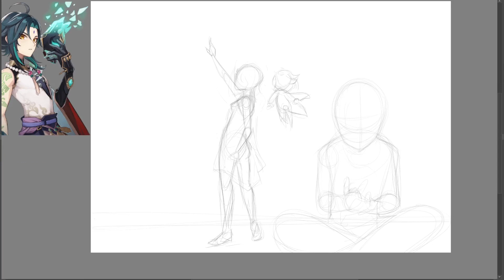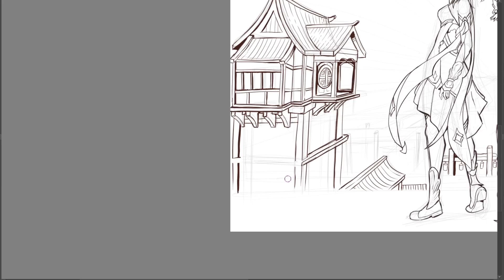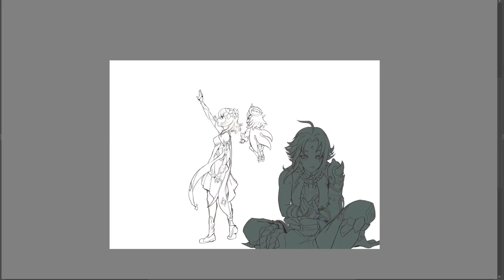Genshin Impact Fanart - Mar De Luzes | Speed Drawing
Veja como concorrer há vários prêmios no game Genshin Impact:
Makai Mail
Este vídeo foi possível graças aos apoiadores:
Larissa Mubárack, Estúdio Armon, Donisete Lemos e Cris Armezina.

Conheça a rede Blast para ouvir músicas e programas com temática anime e mangá: redeblast.com/

O canal Jayson Santos Artwork é focado no estudo da criação de histórias em quadrinhos no modelo japonês, o MANGÁ. Aqui você aprende técnicas de desenho mangá, como criar personagens, desenhar uma página de mangá do zero, com vídeos práticos, rápidos e de fácil compreensão.
Além de vídeos sobre roteiro para quadrinhos e técnicas de escrita criativa, além de dicas para aprender a desenhar.
Mas lembre-se que o seu esforço é o que trará resultado!

Obrigado!